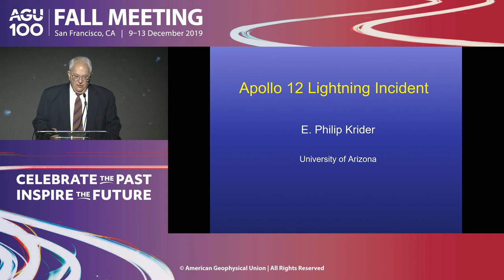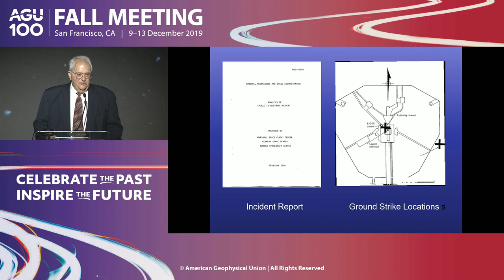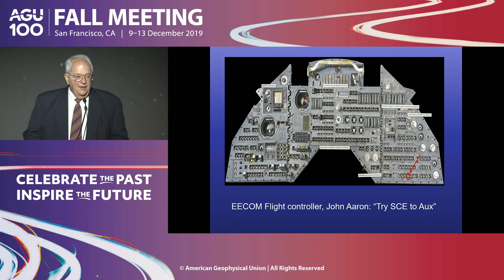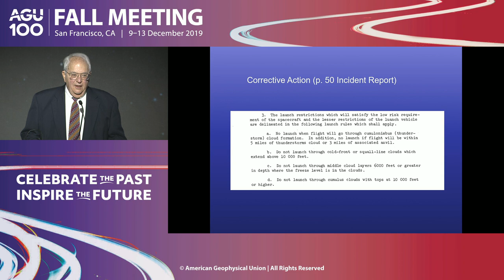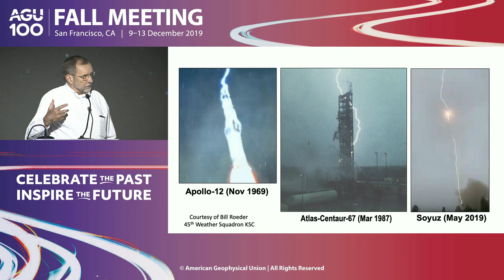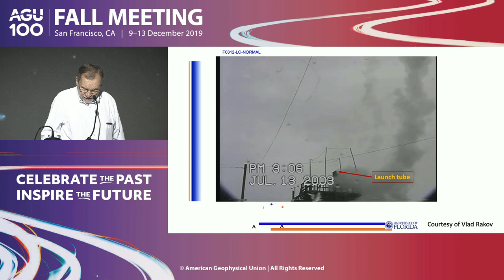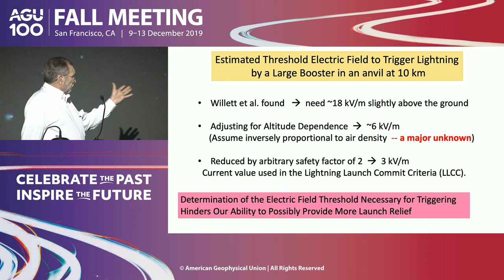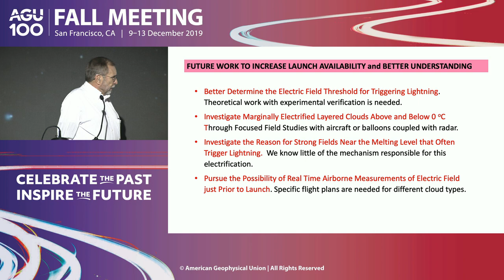The Apollo 12 Lightning Incident: Fifty Years of Advancing the State of the Art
Less than a minute after lift-off from Kennedy Space Center on 14 November 1969, the Apollo 12 vehicle triggered two lightning flashes as it ascended through an otherwise non-thunderstorm cloud system. The flashes caused critical upsets in circuits, indicators, power, and telemetry which might have required the second Moon-landing mission to be aborted if not for the quick action of ground engineers and astronauts. The incident immediately spawned an enormous body of research, starting with discussions at the AGU Fall Meeting in December 1969, into exactly how to detect and avoid the cloud electrical conditions that might interact with rockets and their exhaust plumes to trigger lightning. In a series of brief talks, this session will discuss lessons learned, current best practices, and still-needed research to maximize launch safety and availability.

Type
Featured

Primary Convener
Maribeth Stolzenburg
University of Mississippi Main Campus

Chair
Maribeth Stolzenburg